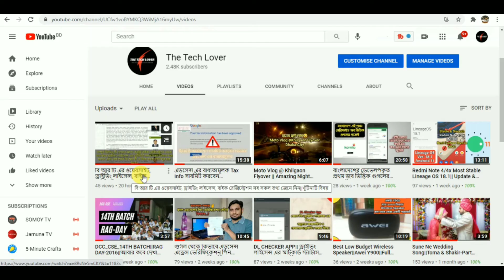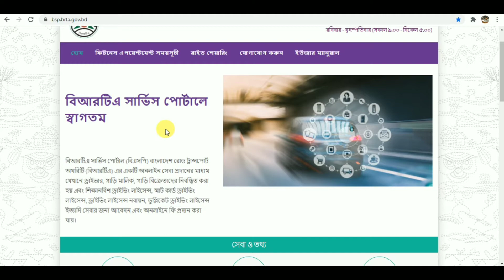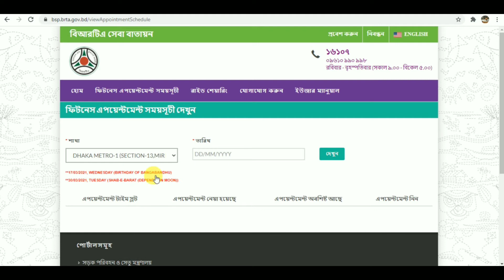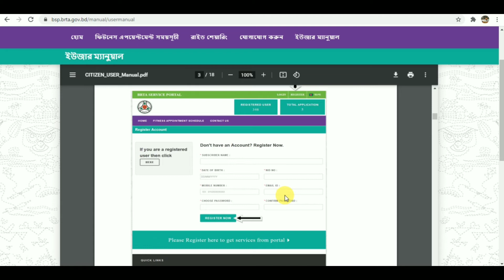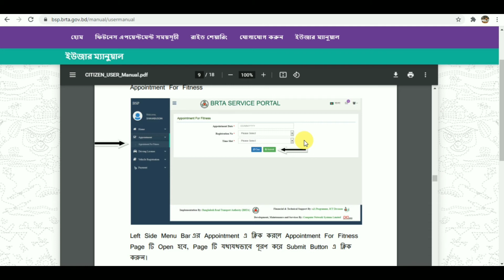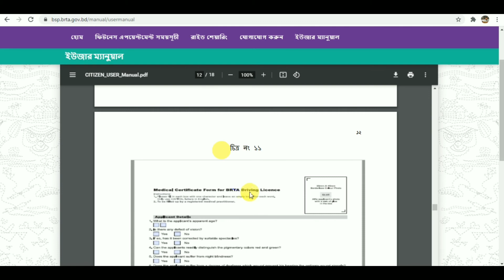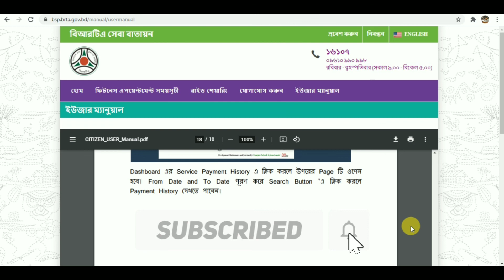BRTA Service Portal কি? কিভাবে রেজিস্ট্রেশন এবং ইউজার ম্যানুয়েল দেখে ব্যবহার করবেন-বিস্তারিত।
BRTA Service Portal কি? কিভাবে রেজিস্ট্রেশন করবেন এবং ইউজার ম্যানুয়েল দেখে ব্যবহার করবেন-বিস্তারিত।